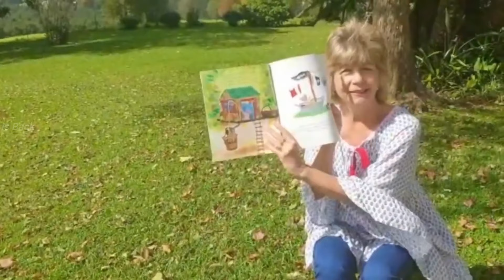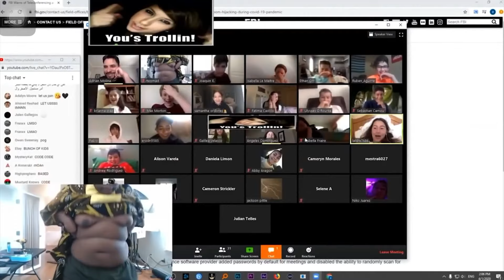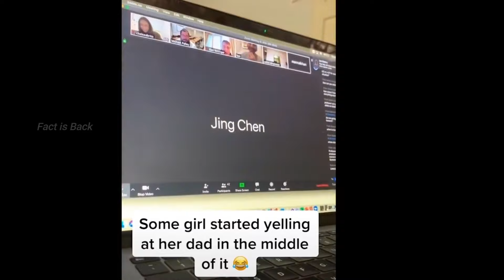TOP 10 LIVES GONE WRONG | ये मैडम भूल गयी थी कि कैमरा On है और फिर जो हुआ ....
Welcome to FACT is BACK youtube channel. This educational channel and top 10 body fact-related channel to aware peoples about how amazing fact is important in our daily life. This is a very interesting fact in Hindi and fact in Urdu language. This includes science fact, medical science fact, and the random fact that you never ever heard off. For example, our universe has a lot of interesting facts that will blow your mind after watching our video. Just like facts about earth, and universe fact.  We are also interested in nature facts and facts about countries in the world to cover the cultural fact in the world. Finally, we are compiling a list of mind-blowing facts video including new facts and the latest tech fact, based on new research in science. We are a group of science students and scriptwriters who help us to write a script in the latest tech fact, future tech fact, technology fact, or the latest tech video finally we voice over it and produce it into a video. Some of our videos are funny video compilation about fun facts video that will make a smile on your face in the form of top 5 interesting videos, top 10 amazing videos, or top 10 videos that will blow your mind.